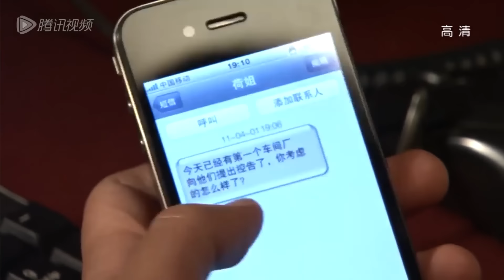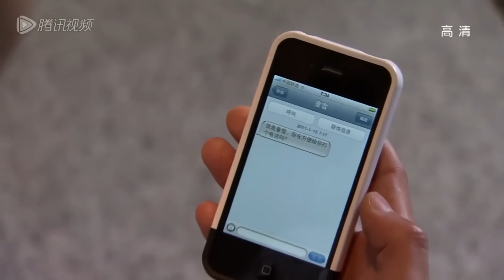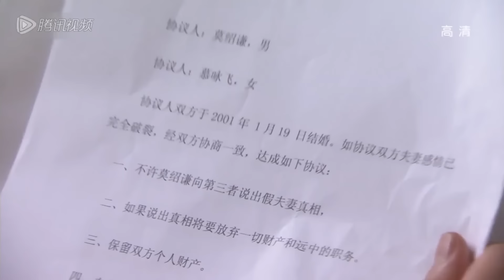MUTLISUB《交易淪陷》98：霸總竟有如此癖好，要摸著胖丫頭的秀髮才能安心熟睡（《幸福的方向》穎兒，《兩生花》、《如意》劉愷威）